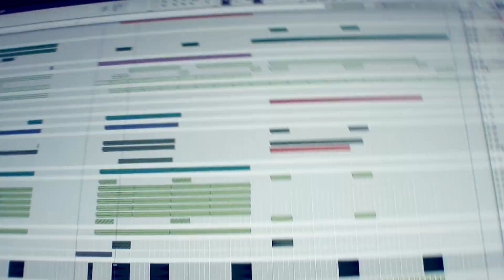BA DI DO DA DE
CREACULATION!!!